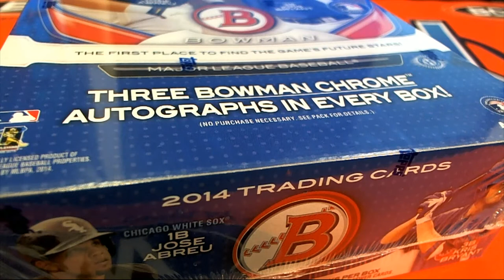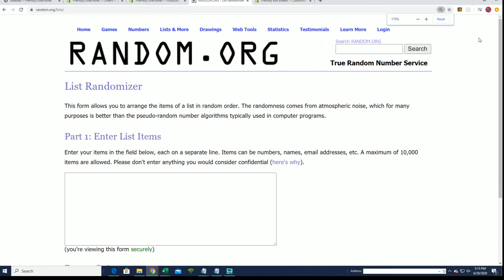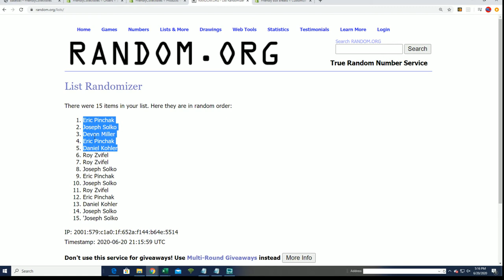2014 Bowman Baseball Jumbo FILLER B ID 14BOWBASEHTA498